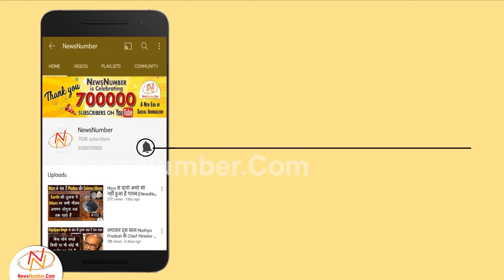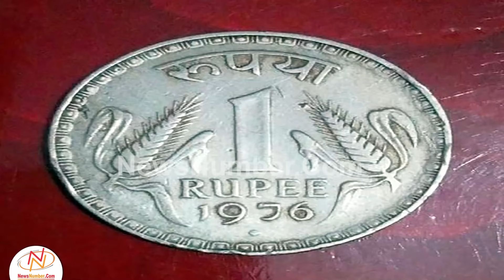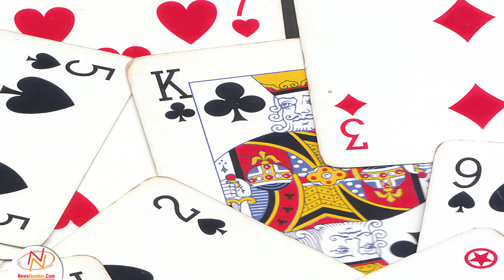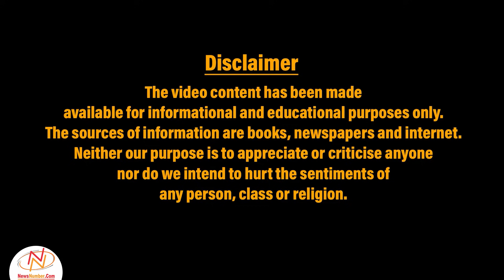Traditional Gambling को दी एक खास Style || Ratan Khatri || NewsNumber.Com